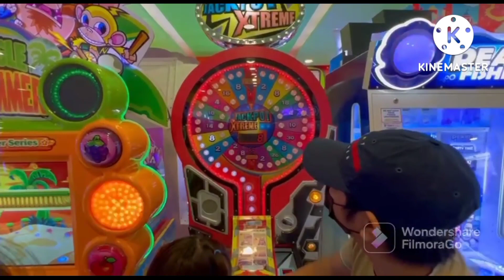Mela Day in SM Cabanatuan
Mela enjoy playing games